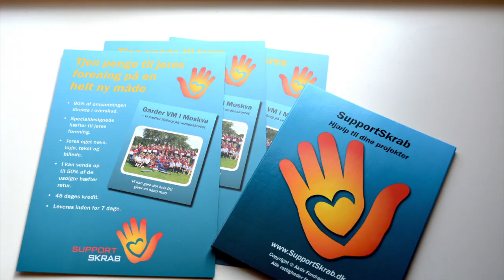Case: OKS U14 fodbolddrenge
OKS U14 fodbolddrengene har brugt SupportSkrab til at tjene penge til deres deltagelse i KIA Elite Cup. De er meget glade for den nemme og hurtige måde de kan tjene penge til deres ture på med SupportSkrab.
I denne video kan du se nogle af drengene mens de er ude og sælge og høre hvad holdleder Torben Frahm synes om SupportSkrab.